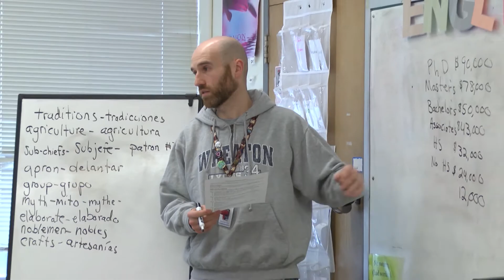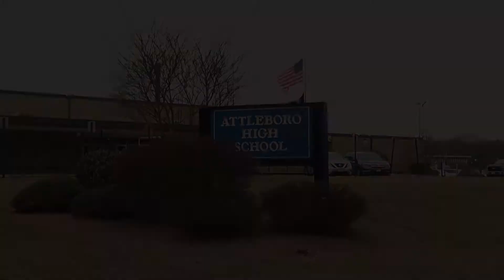College Day at AHS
Attleboro High School held a "College Day" to encourage discussion about postsecondary education. Hear from Coordinator Peter Pereira in the DoubleACS Daily News!